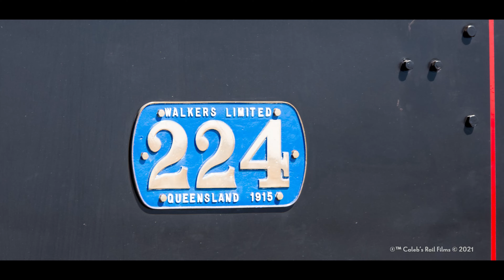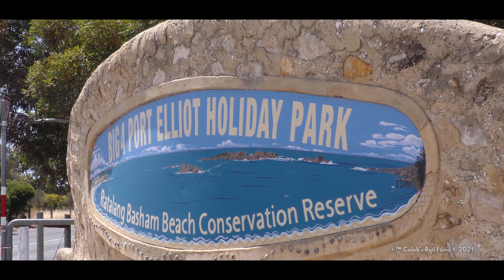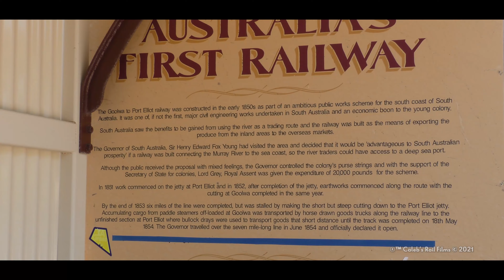SteamRanger Rare Double Headed Rx's on the Cockle Train Part 1 - New Years Special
Hi all,
Happy New Year to you wherever you are in our world. Here we see an extremely rare occurrence where two of the ten preserved Rx Class locomotives of the former South Australian Railways reunite on the famous Cockle Train service between Goolwa & Victor Harbor.

Monday, December 27, 2021, marked 32 years since Rx 224 has been with her sister Rx 207 on the South Coast, the last time was in 1989. This video covers double-heading operations on Tuesday 28th of December 2021.

Part 1 consists of the trip between Goolwa and Port Elliot, which is the oldest part of the line having been built as Australia's First Railway with iron rails in June 1854. Another engine also makes an appearance, Duke of Edinburgh 621, a 140-ton SAR Light Pacific locomotive built in 1936 for express passenger services.

Part 2 will feature scenes from Middleton Crossing Loop, Victor Harbor among other locations.

Timestamps:
0:00 Intro
0:15 Arrival into Goolwa
0:28 Inspecting Rx 224
0:50 Departure from Goolwa
2:01 The Duke Heading Towards Goolwa
2:31 Rx's Bound for Port Elliot
2:56 Port Elliot Station - Australia's First Iron Laid Railway
3:44 Powering Away from Port Elliot
4:49 A Brief Look at Part 2!
5:49 Outro